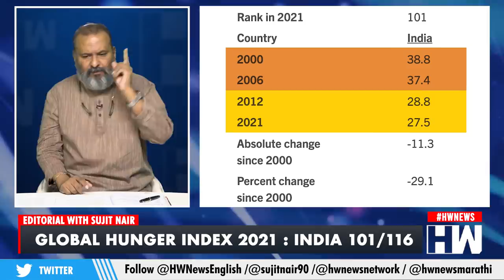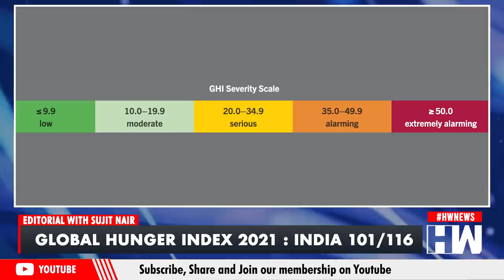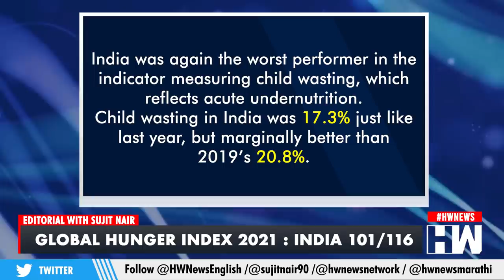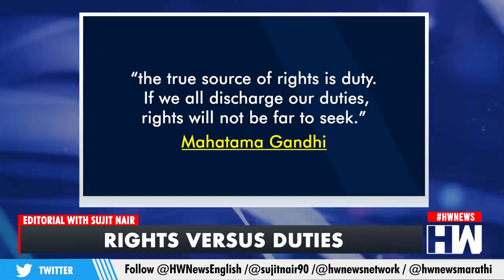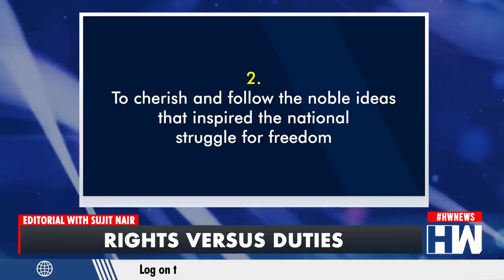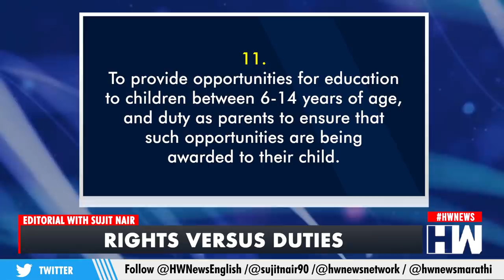Editorial with Sujit Nair: Why Should Global Hunger Index Bother You???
The 2021 Global Hunger Index published on Thursday ranked India at 101 position out of 116 countries. India’s rank fell from 94 last year and the country was also behind its neighbours Pakistan, Nepal and Bangladesh. The index calculates the hunger levels and malnutrition across the world. This year, the report accessed data from 135 countries but evaluated only 116 of them. The report detailing the index said that there was not sufficient data from the remaining 19 countries. The Global Hunger Index score is calculated on four indicators – undernourishment, child wasting (the share of children under the age of five with low weight for their height), child stunting (children under the age of five with low height for their age) and child mortality (the mortality rate of children under the age of five). in this episode of the Editorial, our Managing Editor Mr Sujit Nair shares his take on the matter.